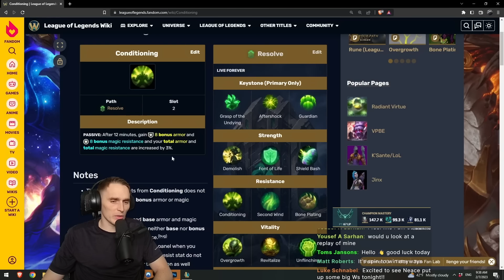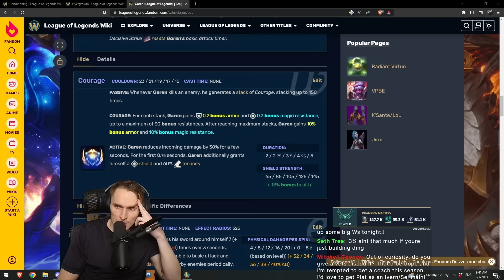ARE YOU RUINING YOUR GAREN GAMES BECAUSE OF THIS?